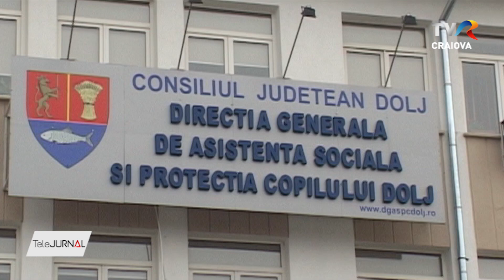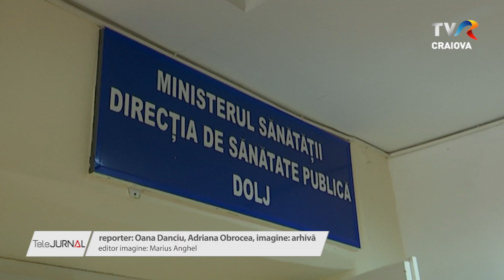ANGAJATĂ A DGASPC DOLJ, CONFIRMATĂ CU CORONAVIRUS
O angajată a DGASPC Dolj a fost confirmată pozitiv cu COVID 19. Ea este soția și contact direct al polițistului diagnosticat cu coronavirus și care lucrează în cadrul IPJ Dolj.  Trei dintre colegele de birou ale femeii au fost contacți direcți ai acesteia și se află acum izolate la domiciliu. Ancheta epidemiologică este în desfășurare pentru a stabili numărul exact de persoane care au intrat în contact cu angajata DGASPC Dolj. Aceasta este acum internată la Spitalul de Boli Infecțioase “Victor Babeș” din Craiova.